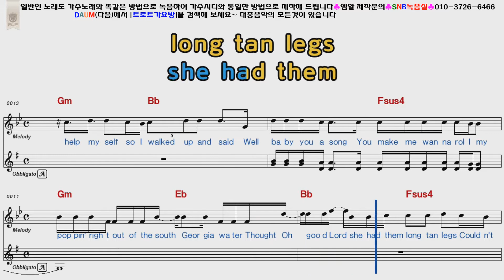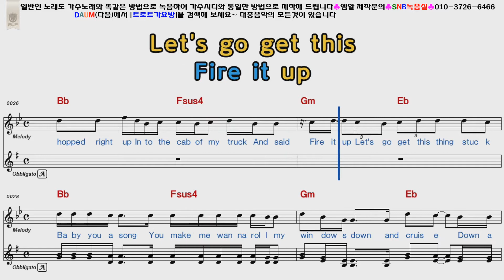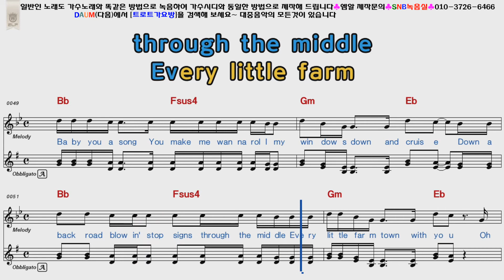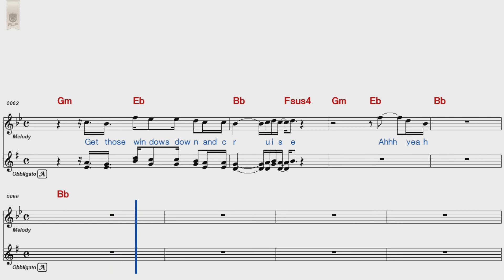Florida Georgia Line Cruise POP musical score Karaoke video